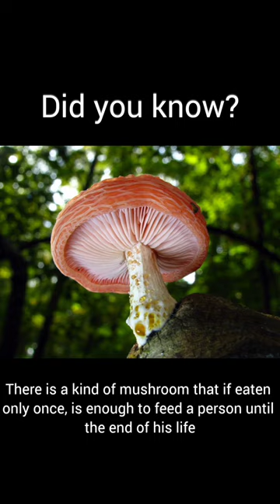Did you know facts about mushroom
There is a kind of mushroom that if eaten only once, is enough to feed a person until the end of his life